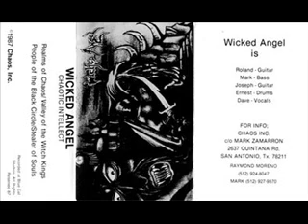Wicked Angel - Stealer Of Souls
Artist: Wicked Angel

Album: Choatic Intellect Demo

Year:  1987

Song: Stealer Of Souls

Country: USA